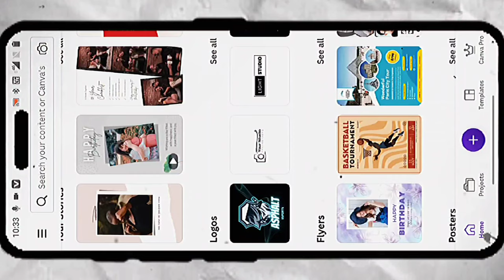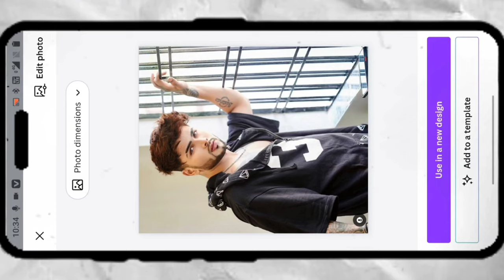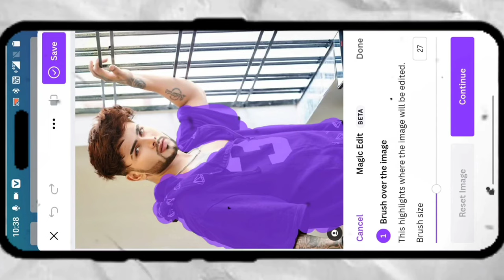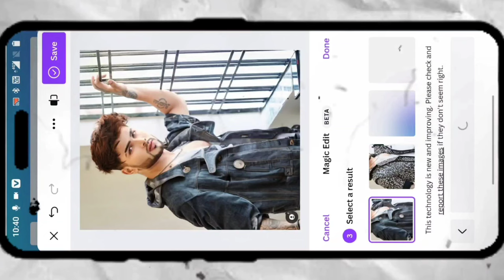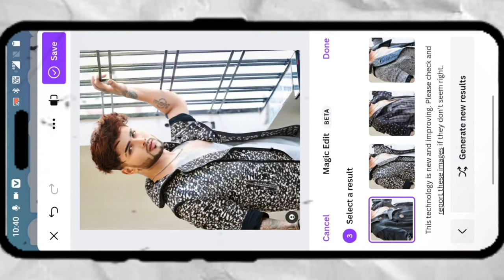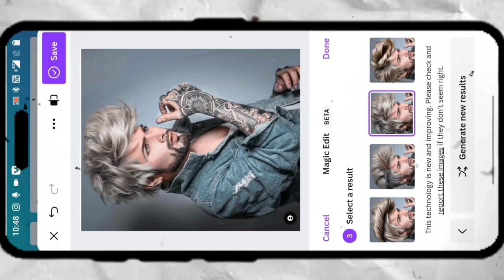change realistic cloth in just one click|Canva new feature| Canva photo editing|ai photo editing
2). ABOUT VIDEO 👇❤️

Hyy dosto aaj is video me aapko batane wala hoon k canva app se kese aap realistic kapde badal  sakte ho wo bhi bikul free me ❤️ video acchi lage to like zaroor karna❤️

 (4 THIS VIDEO COVER FOLLOWING TOPIC
  canva ai Replace new update
PicsArt Ai Replace Tool Picsart se ai replace kese kre photo k kapde kese badle How do lImake my own Al avatar?
How do you make your own avatar on
Midjourney?
Is there any free Al avatar generator?
What is the best avatar Al maker?

(5  TAGS

Your queriesi
CanvasAI UnleashingthePowerofArtificialIntellie inGraphicDesignandtheFutureofCanva
PicsArt Ai Replace Tool
canva ai
canva new AI REPLACE
how to replace clothes
how to change clothes
how to create cartoon photo
PicsArt Ai Replace Tool not showing
PicsArt Ai Replace Tool not working
ai image Replace online
photo Editing
3d photo editing
lifeQ ai a

Note- NOTE: ALL THE IMAGES/PICTURES/Music \
Animation/Transaction/effects SHOWN

TIME STAMPS ⌛